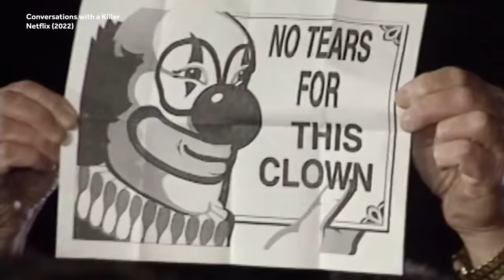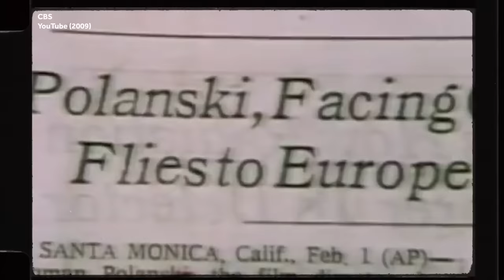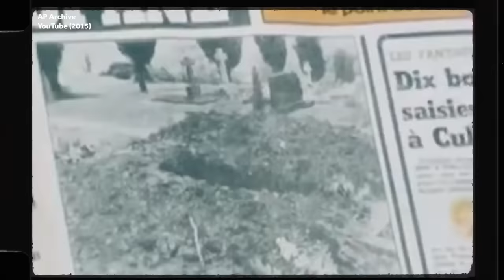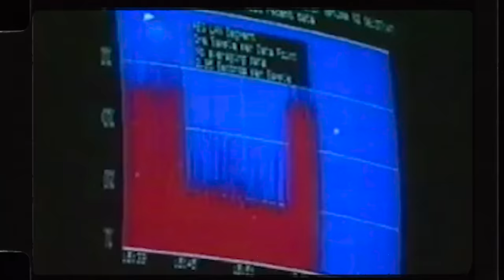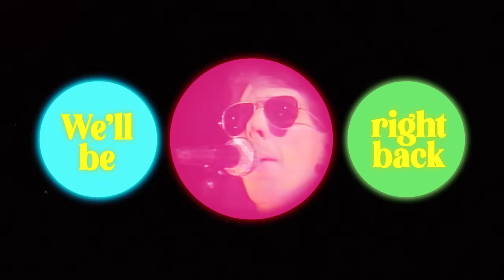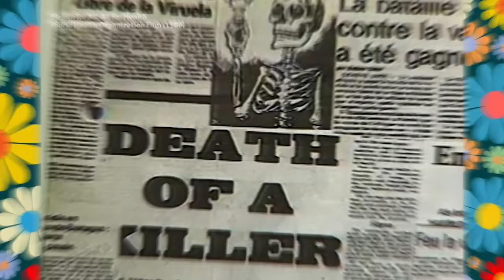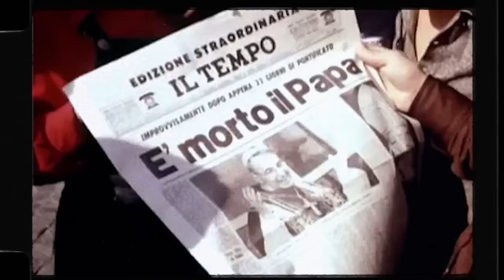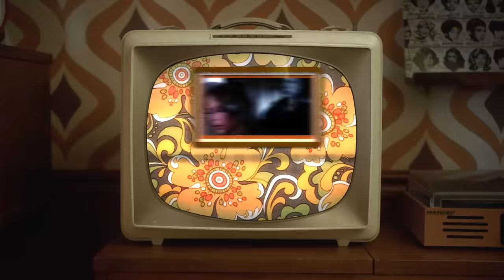Timeline 1978 - The Blizzard of '78, Keith Moon and Scared Straight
Weird History presents Timeline 1978. We're going all the way back to 1978 to revisit the Blizzard of '78, you know the one that your uncle still talks about to this day. Timeline will also cover 1978 highlights such as Animal House, the death of Keith Moon and the debut of Scared Straight. Sit back on your Beanbag chair and enjoy this trip back to the '70s.